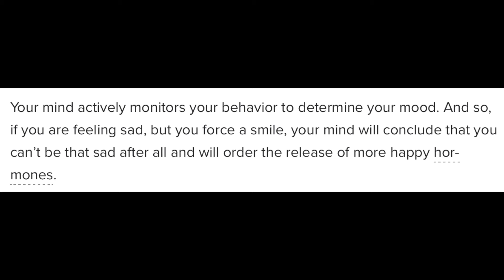Taylor Swift - I Can Do It With A Broken Heart (Official Video) REACTION + REVIEW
Reacting to Taylor Swift's I Can Do It With a Broken Heart music video and I review its writing

Intro 00:00
Reaction 00:13
Review 03:46

I'm considering another music video reaction in the future to help viewers see how important writing is.

It really helps my channel grow. With certain series/videos I react to, I also discuss some aspect of writing.

MANGA LINK

LIGHT NOVEL PREQUEL LINK